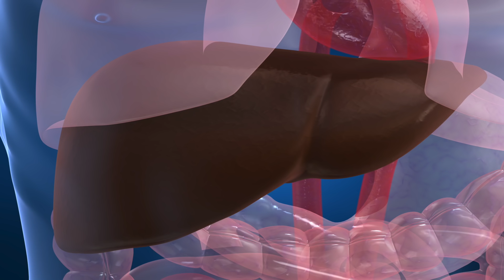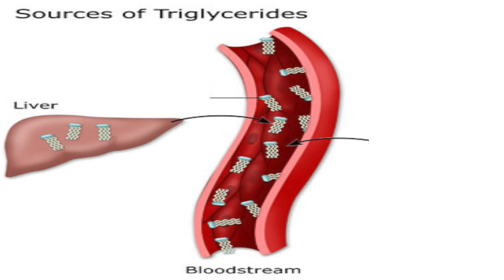Appetite Control: 3 Ways to Boost Weight Loss - Thomas DeLauer.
Appetite Control | 3 Ways to Boost Weight Loss- Thomas DeLauer… Consulting, Business & Health
5-HTTP:
- 5-hydroxytryptophan (5-HTP) is a chemical that the body makes from tryptophan (an essential amino acid that you get from food).

5-HTP and Appetite

- Serotonin is a nervous system messenger, also called a neurotransmitter, with many functions in the body. One of those functions is that it can help to reduce appetite.

- In the body, 5–HTP crosses the blood–brain barrier and increases central nervous system (CNS) production of serotonin.

- Once the serotonin is produced it reduces or stops the hunger pangs. Two types of serotonin receptors (called 5–HT1B and 5–HT2C) have been specifically recognized as promoting serotonin–induced satiety.  (1)

Coffee:
Chlorogenic Acid (CGA)

- Chlorogenic acid is a polyphenol antioxidant found in coffee.

- This antioxidant reduces blood glucose and insulin levels after a meal

Case Studies:

- In one study, it was found that CGA acts to suppress body weight gain and visceral fat accumulation in mice.

- Reported that CGA is possibly effective against weight gain and fat accumulation by inhibition of fat absorption and activation of fat metabolism in the liver

- Oral administration of CGA (30 and 60 mg/kg/day) for 14 days dramatically reduced the level of hepatic TG in mice

- Another study investigated the effect of CGA on altering body fat in high-fat diet (37% calories from fat) induced obese mice

- Found that CGA significantly lowered body weight, visceral fat mass and plasma leptin, and insulin levels compared to the high-fat control group

- Also lowered lowered triglyceride and cholesterol concentrations.

- Chlorogenic acid significantly inhibited fatty acid synthase, while they increased fatty acid beta-oxidation

- Results suggested that CGA can improve body weight, lipid metabolism, and obesity-related hormones levels (5)

Omega 3’s:
- Omega-3 fatty acids may suppress appetite because of their effect on leptin levels.

- Leptin is a hormone that affects appetite. When omega-3 fatty acid consumption is increased, leptin decreases, found a 2002 study published by the American Journal of Physiology

- Omega-3 fatty acids are considered essential fatty acids because your body can't make them. You have to get them from food or supplements.

References:
1) 5-Hydroxytryptophan (5-HTP) | University of Maryland Medical Center. (n.d.). Retrieved

2) 5-HTP: A Highly Effective Appetite Suppressant | Weight Loss | Articles | Magazine. (n.d.). Retrieved

3) The effect of caffeine, green tea and tyrosine on thermogenesis and energy intake.

4) Obesity and thermogenesis related to the consumption of caffeine, ephedrine, capsaicin, and green tea | Regulatory, Integrative and Comparative Physiology. (n.d.). Retrieved

5) Roles of Chlorogenic Acid on Regulating Glucose and Lipids Metabolism: A Review. (n.d.). Retrieved

6) Greasing the Wheels of Managing Overweight and Obesity with Omega-3 Fatty Acids. (n.d.). Retrieved

7) New Study Shows Omega-3s Reduce Appetite - NaturalNews.com. (n.d.). Retrieved

8) Omega-3 fatty acids | University of Maryland Medical Center. (n.d.). Retrieved